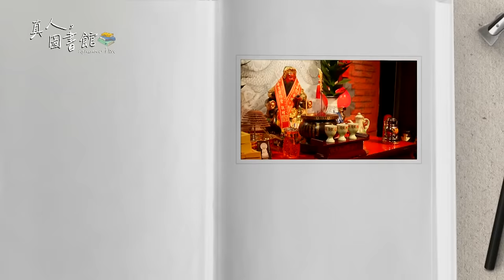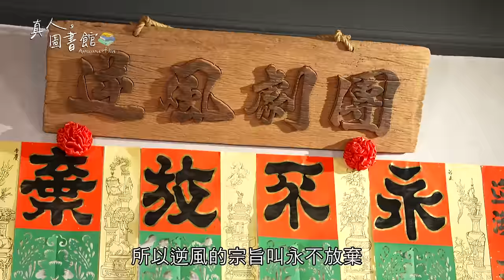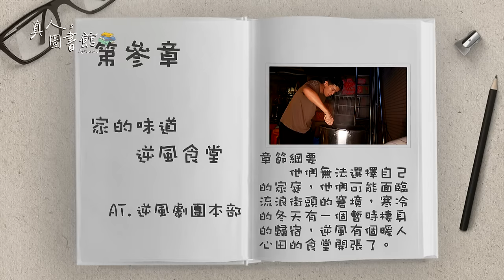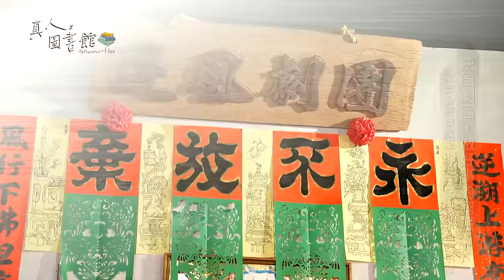113年真人圖書館 逆風少年 成瑋盛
每個人都像是一本書，乘載著不同的故事，而每一個故事都值得被聽見被看見！
這一集的真人圖書館主角－成瑋盛，台灣逆風青少年賦歸協會創辦人之一。
有一群青少年因為各種原因，需要各類不同的協助，而逆風一直在扮演著引領非行為少年，重返校園、回歸社會、走上正軌。